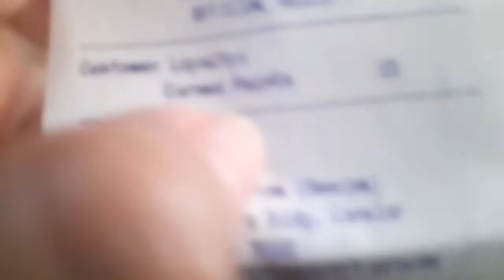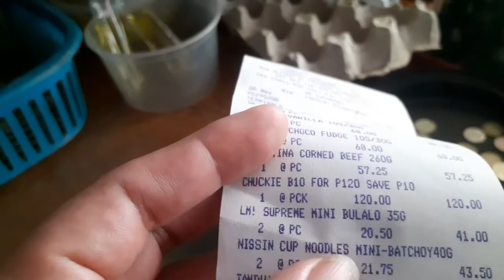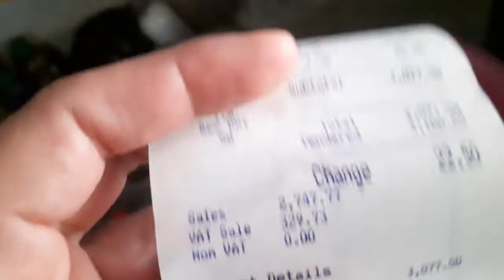check tayo ng recibo ni kasari kung ano-ano ang aking mga pinamili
mahal na talaga ang mga bilihin sa halagang 3,077.50 konti lang ang aking mga pinamili kulang pa